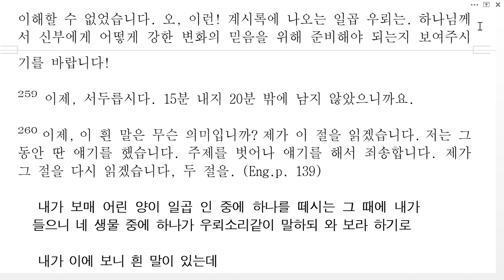첫째인 4(한국성서방송)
일곱 교회 시대와
일곱 인 사이의 틈 63-0317E (The  Breach  Between
The Seven Church Ages And the Seven Seals)

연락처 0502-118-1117